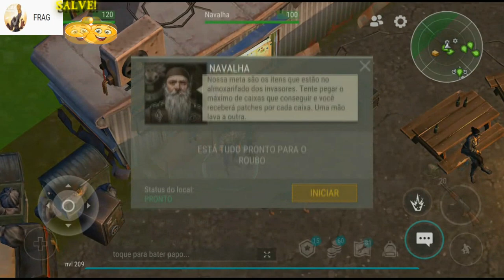●MODO AGRESSIVO COMPLETO! INVADINDO A PRISÃO MISSÃO DE ROUBO! 7° TEMPORADA 👁 Last Day On Earth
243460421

Tags! Ignore!